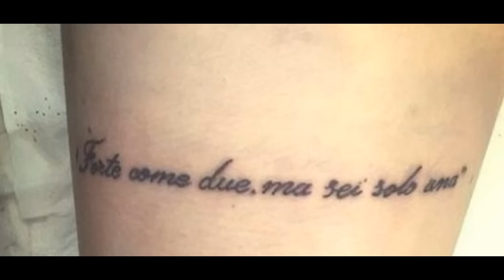Alessia Cammarota e Aldo Palmeri si sono ufficialmente lasciati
Articolo su Alessia Cammarota e Aldo Palmeri che purtroppo ieri sera tramite instagram hanno annunciato la definitiva rottura. Difficile capire che cosa sia successo, rimane il fatto che da circa una settimana non pubblicavano più foto insieme. Articolo a cura di